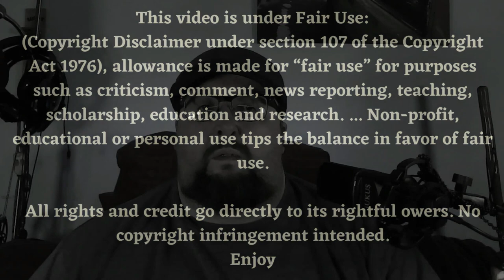Ambulance 2022 - Reactor's Cut pt 1